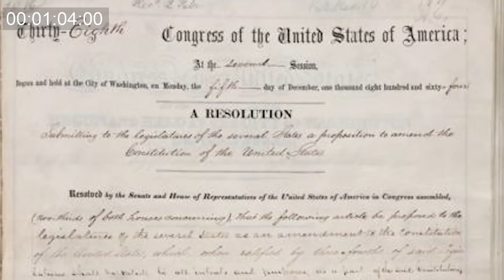5 MINUTOS DE HISTÓRIA - Segregação Racial e Luta pelos direitos civis nos Estados Unidos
No vídeo de hoje vamos contar um pouco da história de luta pelos direitos civis nos Estados Unidos.

Hoje no Brasil se comemora o "Dia da Consciência Negra". A data foi escolhida em homenagem a Zumbi dos Palmares. Mas é também um dia de reflexão sobre o racismo e sobre o quanto ele ainda é presente na nossa sociedade.

♦ REFERÊNCIAS

KARNAL, Leandro, PURDY, Sean et al. Uma História dos Estados Unidos: das origens ao século XXI. São Paulo: Contexto, 2007.

♦IMAGENS

Cantando pela igualdade - música e movimento por direitos civis nos Estados Unidos em sala de aula

Yoichi Okamoto - Lyndon Baines Johnson Library and Museum. Image Serial Number: A1030-17a.

"Colored Waiting Room" sign from segregationist era United States. Medium: Black-and-white en:photograph Location: Greyhound bus station[1], Rome GA, United States Date: September 1943 Author: Esther Bubley Source: Library of Congress Provider: "Images of American Political History" at the College of New Jersey [2] License: Public domain Misc: Borders cropped with GIMP

♦VÍDEOS

*Civil Rights Heritage Walk Promo*
por WCOT
Data de Publicação    ➨24/03/2013

*Black Panther*
por Newsreel
Data da publicação    ➨ 1968
Língua                          ➨ Inglesa
Título Adicional          ➨ Off the Pig
Fonte                            ➨ 1 Reel of 1: Film: 16mm
Coleção                        ➨ Pacific Film Archive Film and Video Collection
Digitalizado por          ➨ California Audiovisual Preservation Project (CAVPP)
Distribuidores              ➨ California Newsreel; Canyon Cinema

*Rockville 11 Celebrates Black History Month: Claudette Colvin*
por City of Rockville
Data de Publicação     ➨ 23/02/2018

*I have a dream - Martin Luther King and the March on Washington in full HD*
por Framepool Stock Footage
Data de publicação      ➨08/07/2013

*LBJ signs Civil Rights Act of 1964*
Data de publicação     ➨ 1964

♦ Música

🔴USAGE🔴
Absolutely ANY USE of my beats (Including leased beats) REQUIRE CREDIT IN THE TITLE (Prod. by Cxdy). There are NO exceptions. Any social media use of my beats require credit to me IN THE CAPTION @thecxdy